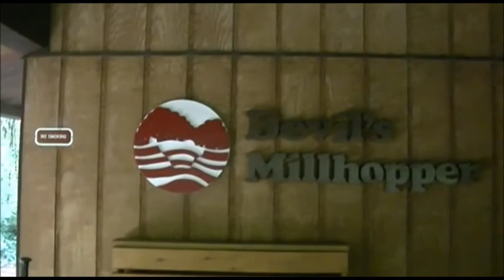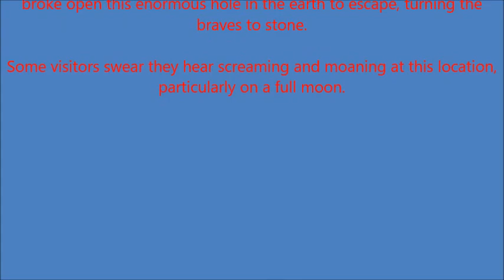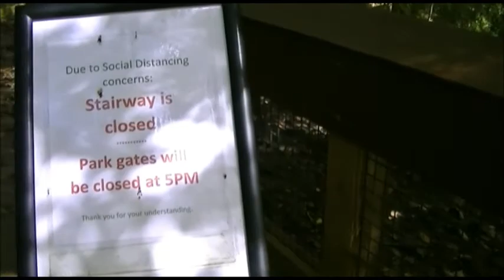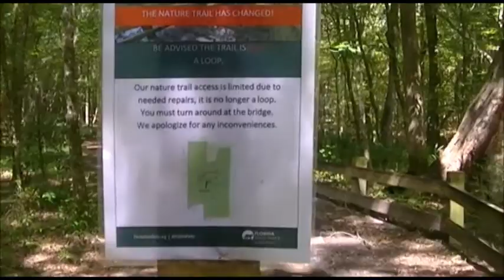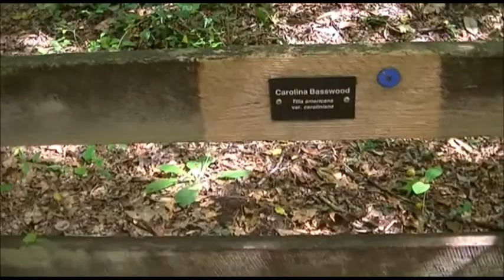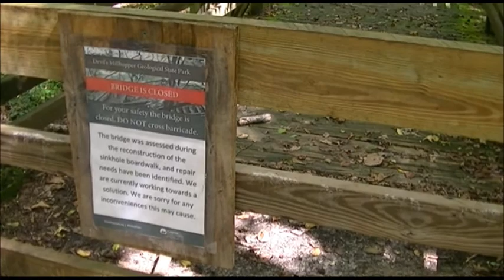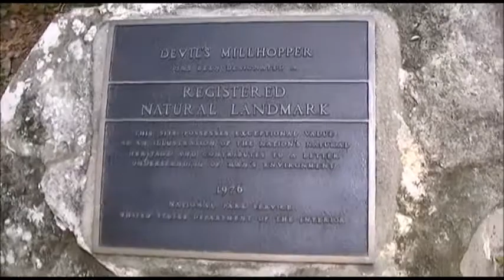Devils Mill hopper State Park